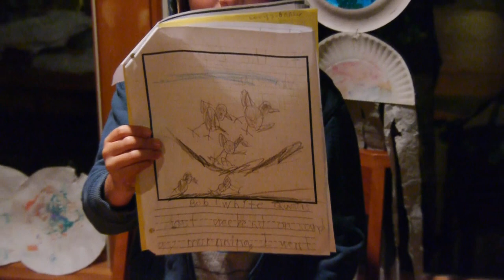Story about Bobwhite Quail Release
Nico (age 6) reads his story about the Bobwhite quail release on Wing's Island at the Cape Cod Museum of Natural History on Sunday 2 October 2011.